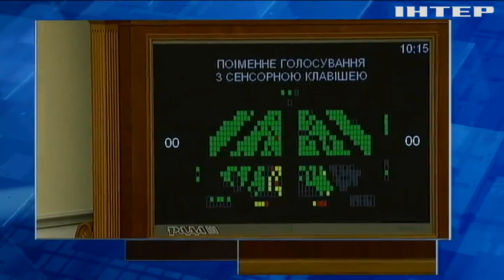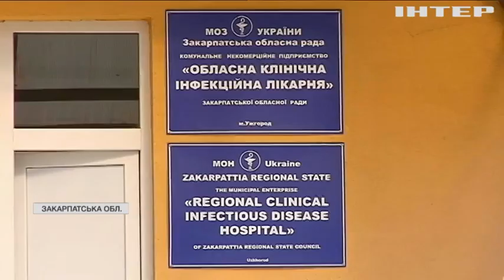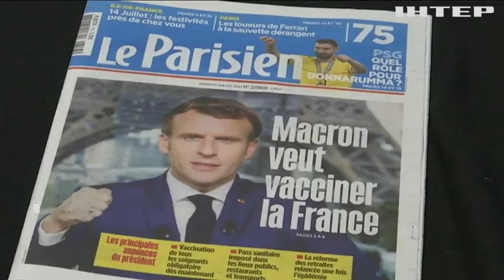Новости 12:00, выпуск за 15 июля 2021 года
Дивіться у цьому випуску: Рада Євросоюзу хоче скасувати карантинні обмеження для в'їзду українців. Землю накриває третя хвиля пандемії коронавірусу - ВООЗ. Вакцина або робота: європейські країни масово вводять обов'язкове щеплення для медиків.